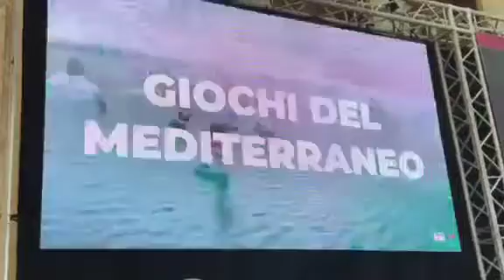Ecco come sarà il “nuovo “ stadio Iacovone.